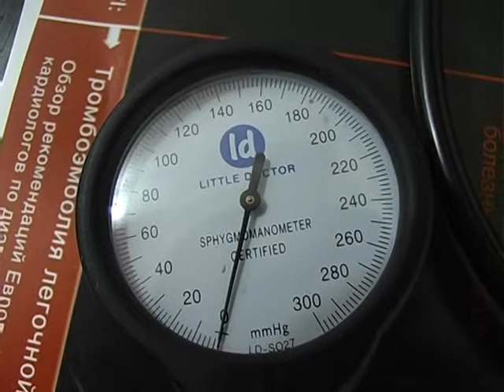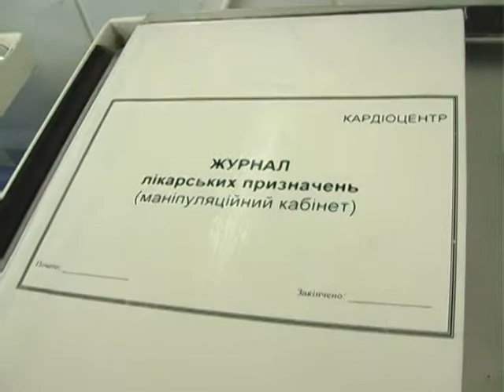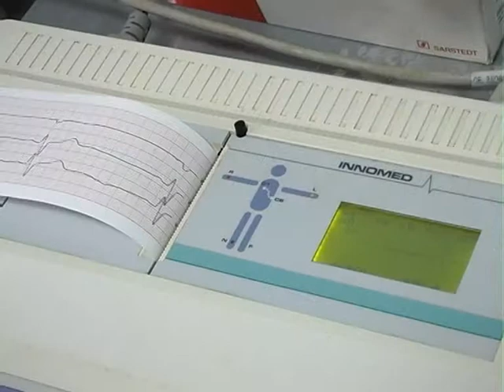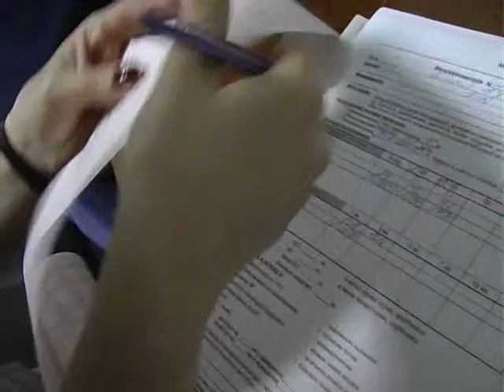Якість життя 24.05.2015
Артеріальна гіпертензія (АГ) — патологічний стан, який характеризується підвищенням артеріального тиску.

На цей недуг страждають не лише люди похилого віку, а й молодь.

Про причини, симптоми, діагностику та лікування гіпертонії розповість глядачам програми «Якість життя» Олександр Шабільянов, завідуючий кардіологічним центром Миколаївської обласної лікарні, кандидат медичних наук.

Автор - Петро Зайцев.